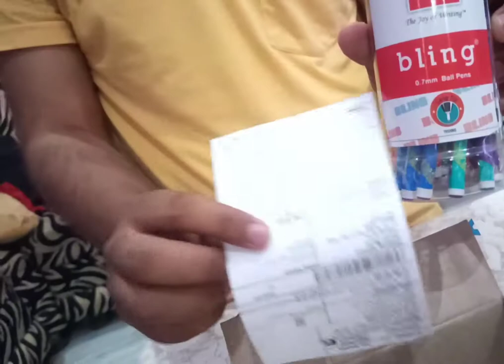Unboxing Cello Ball Pens|Unboxing Stationery|Unboxing Stationary Item|Cello Bling Techno Ball Pen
Unboxing Cello Ball Pens | Unboxing Stationery | Unboxing Stationary Item

New video is up now

I am doing unboxing of cello multicoloured body ball pens
Cello Bling Techno Ball Pen

Highlights
1. Body Color : Multicolour
2. Made of plastic
3. Solid body type
4. Pack of 25
5. 0.7 mm tip for smooth writing

I ordered these pens from Flipkart